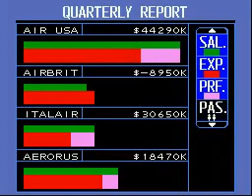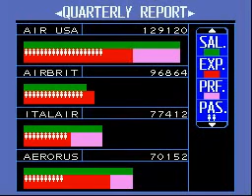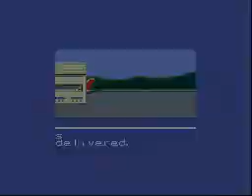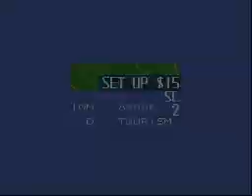Aerobiz #02: Failure To Advertise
Repeated attempts to promote a seedy dive of a 1-star hotel fail.

At least progress is made in other areas, with new routes and another branch office.